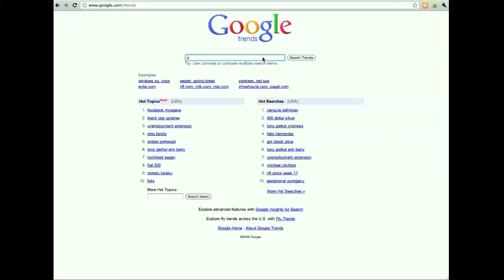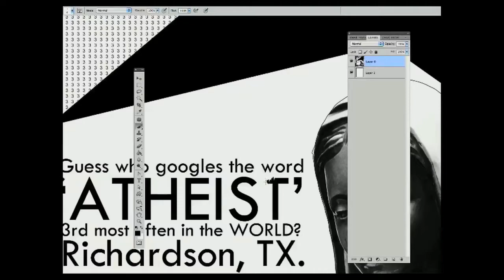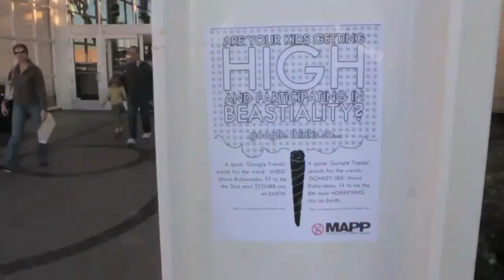Mothers Against Porn Perverts - Richardson TX (M.A.P.P)